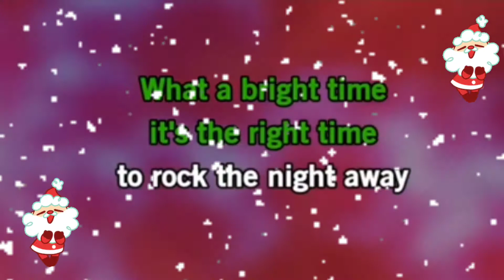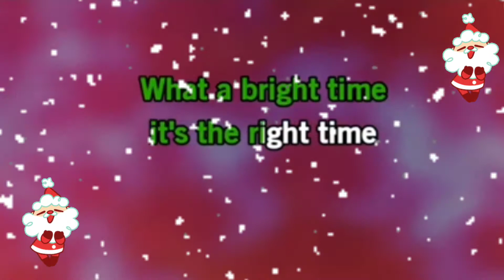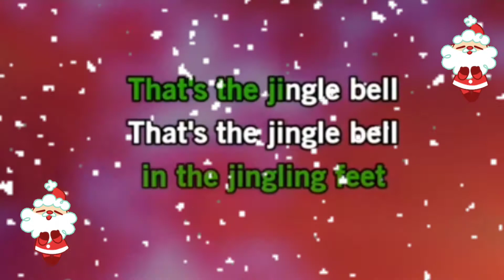JINGLE BELL ROCK KARAOKE